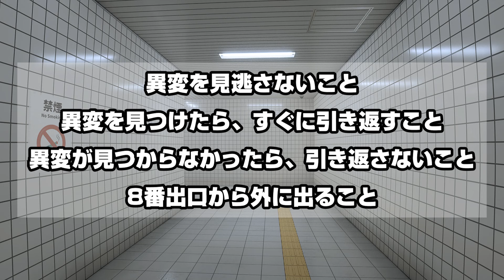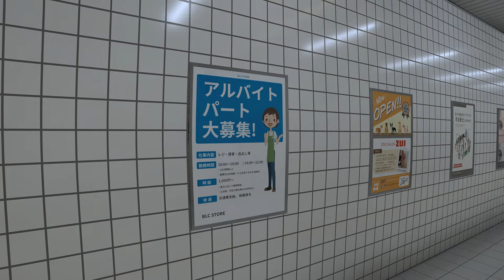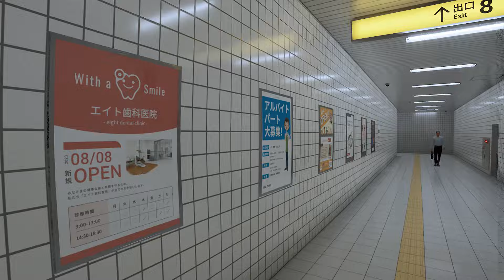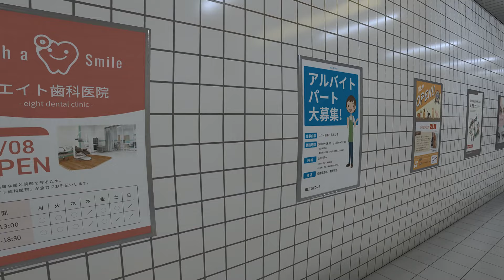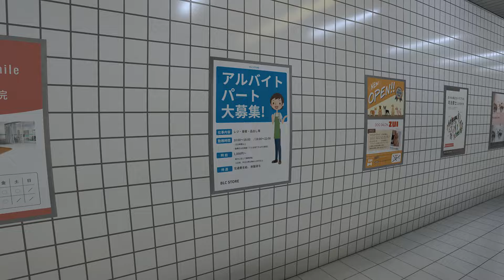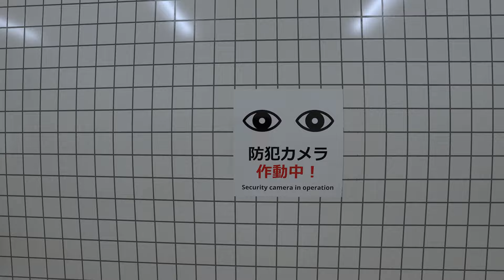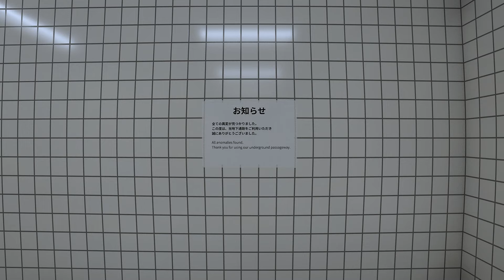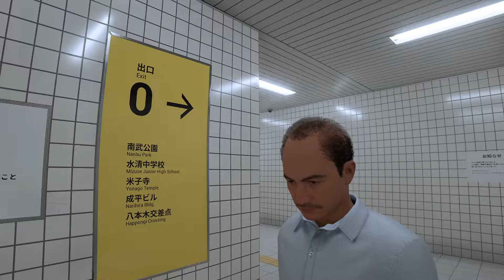8番出口についたのに脱出できないんですけどｗｗｗｗ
8番出口は地下通路の無限ループホラーゲームです
8番出口のおじさんが1番怖い異変かもしれない
それよりなかなか脱出できないのはなに？異変？ｗ